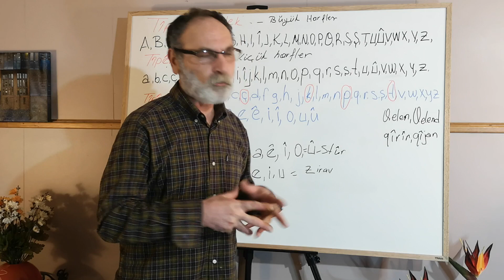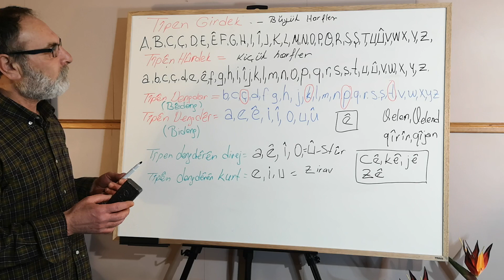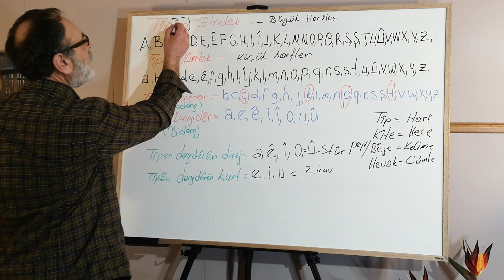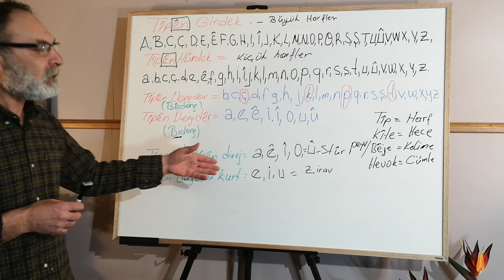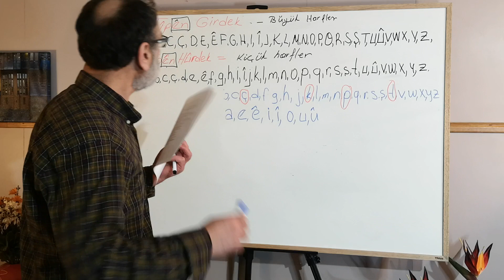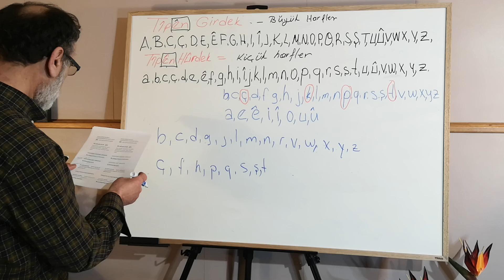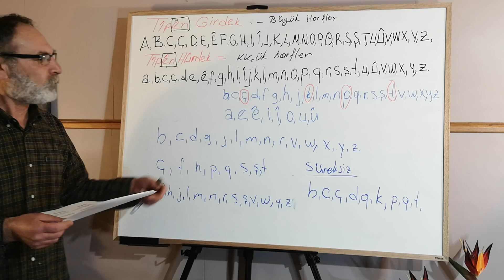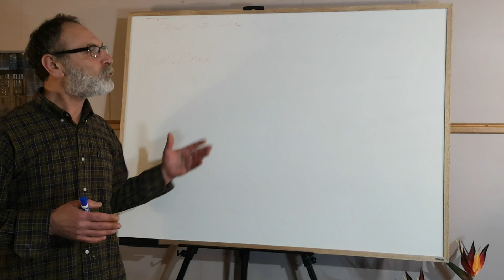Kemal Varol-KÜRTÇE DİL DERSLERİ- DERSÊN ZIMANÊ KURDî 2 ALFABE,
Bu vıdeoda Latın alfabesı kullanılarak kutce derslerı anlatılmıstır,Alfabede bulunan sesli ve sesiz harlerin durumu ele alinmistir. Bu vesıle ıle Kûrtçe dil derslerini çalaismak isteyen insanlara bir destek sunmak istedim . şimdiden izleyecek olanlara teşekûr eder saygilar sunarim.